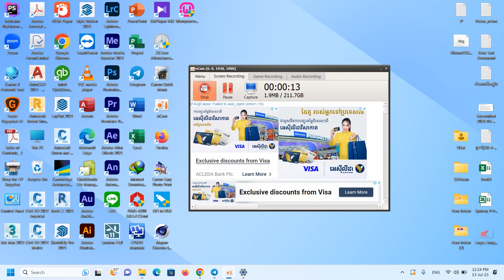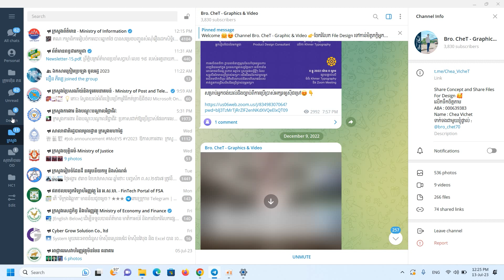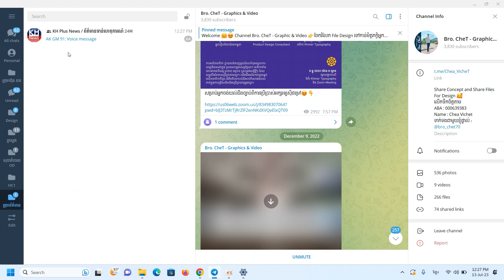របៀបបង្កើត Folder ក្នុង Telegram| How to create Folder in telegram by Khmer